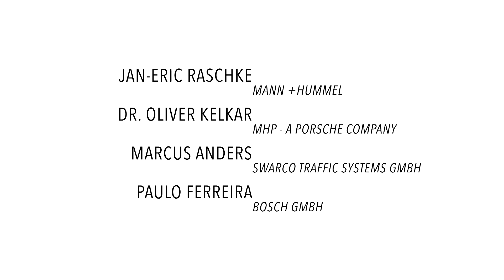Living LaB Ludwigsburg - Das Innovations-Netzwerk stellt sich vor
Ganz unterschiedliche Projekte - ein Ziel: Wie gestalten wir den Prozess der Digitalisierung in allen Lebensbereichen, im Alltag von uns Menschen? (Filmproduktion: Florian Kläger; Idee und Redaktion: Jolanta Gatzanis) Mehr zum Ludwigsburger Innovations-Netzwerk aus Wirtschaft, Wissenschaft und Verwaltung